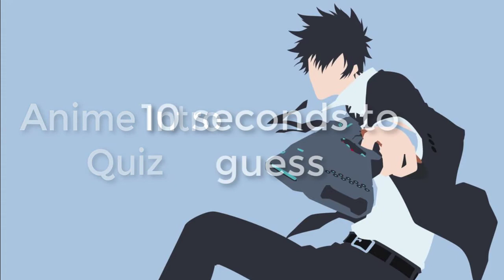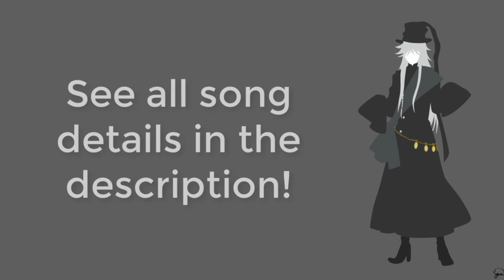『Quiz』Anime Intro Quiz